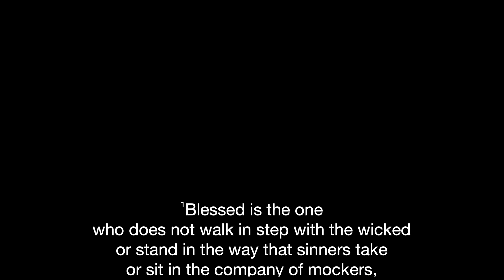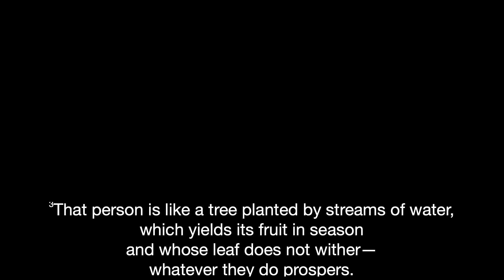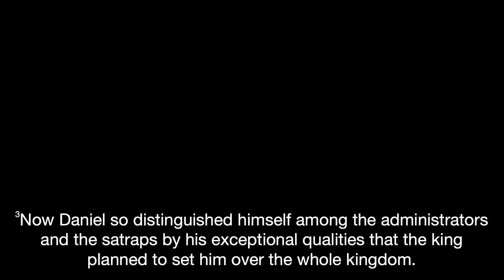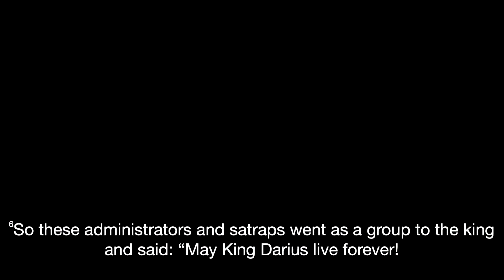Sermon: Guidelines For Life - Caleb Quartey, Taliyah Harvey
Caleb Quartey and Taliyah Harvey from our Students Ministry preach a sermon titled "Guidelines For Life".

5/21/2023